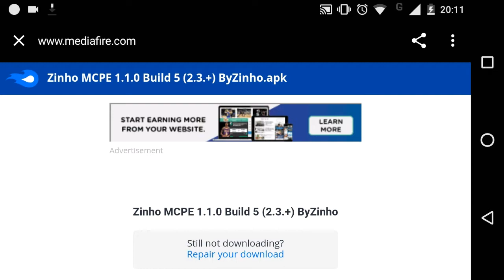MCPE 1.1 Oficial Sem Erro de Análise 👍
👍Fala Meus Seres do YouTube Espero Que Tenham Gostado não se Esqueçam de Compartilhar✌

TCHAUU FUI™